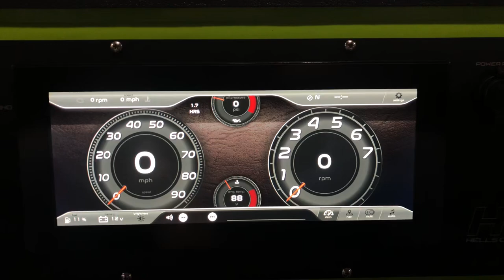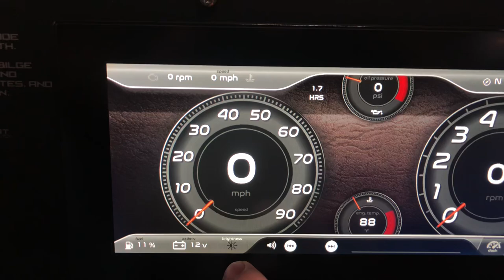HCM Digital Dash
Please take a look at the digital dash that comes standard in all of Hells Canyon Marine’s HCM vessels. Such as Granite’s, Twin’s, and Sled’s. This dash is always being updated to keep up to speed with modern technology and accessories.

Built in GPS for speed and a map
Tachometer
Engine Parameters
Digital Switches
Stereo Controls
Adjustable background colors and brightness
Ability to display cameras video feed

*part of sound was muted and covered with music because of fabrication shop noises*